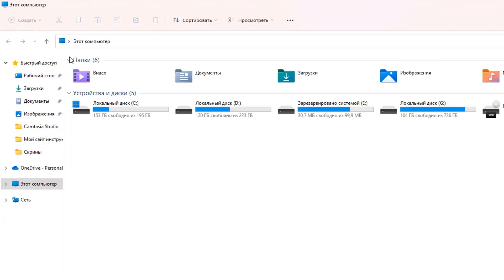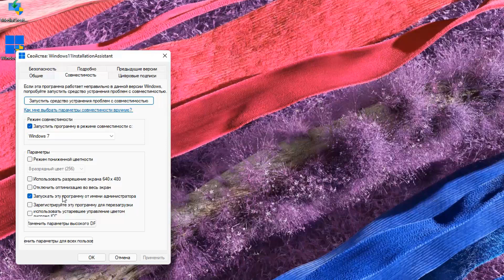Как исправить ошибку 0x8007000d при обновлении Windows 11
Видеоурок о том, как исправить код ошибки 0x8007000d при обновлении Windows 11.